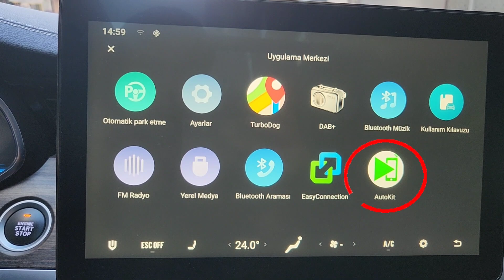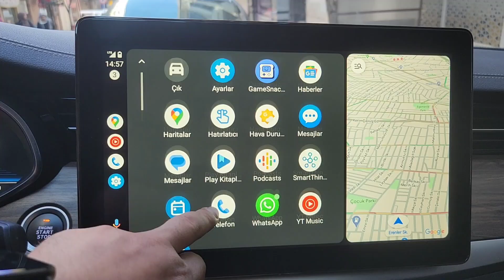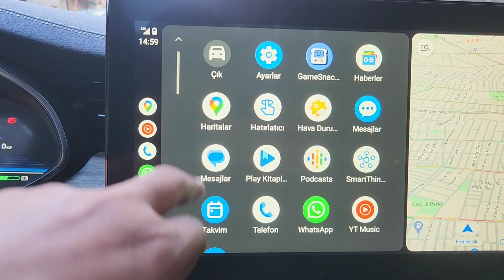Android Auto ve Apple CarPlay Özelliğini Autokit ile Aktif Hale Getir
Android Auto da Apple CarPlay pekcok arabada aktif olarak kullanılamıyor. Bu özellikleri aktif hale getirmek için carlinkit yada Autokit gibi cihazlar kullanmak gerekiyor.  Sürücünün dikkatini dağıtan unsurları ortadan kaldırmaya yarayan bu özellikler hayat kurtarabilir. Akıllı telefonlardaki birçok fonksiyonun araç üzerinden kontrol edilmesini sağlayan bu uygulama aracın gösterge paneline entegre edilerek kullanımı kolay bir arayüz sunuyor.

- “Bu video elektrikli otomobillerin ve onlara ilişkin aparatların reklamlarını içermektedir.”